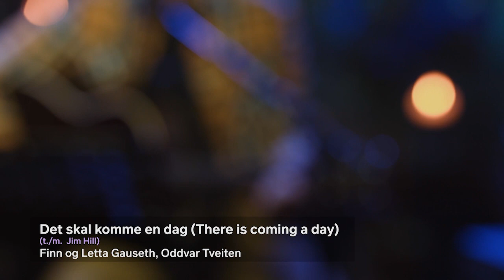"Hjertets Sang" Finn og Letta Gauseth 1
Dette er et av programmene vi spilte inn i programmet "Hjertets sang" i VN.
Programleder er Randi Filtvedt Johansen.